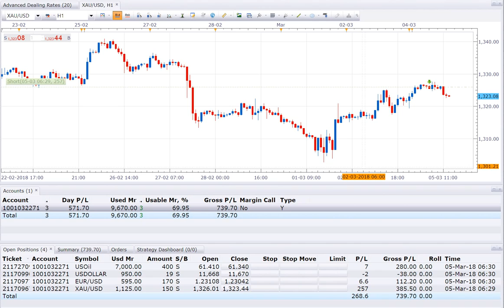5 2 18 POSITION OPEN 4, SELL USOIL+USDOLLAR+SELL XAUUSD TOTAL PROFIT 800USD RUNNING